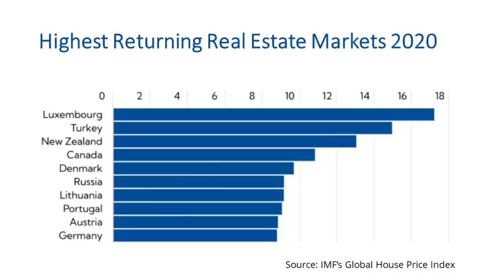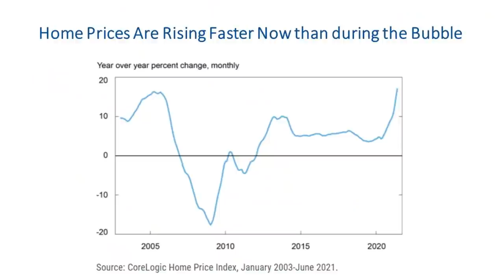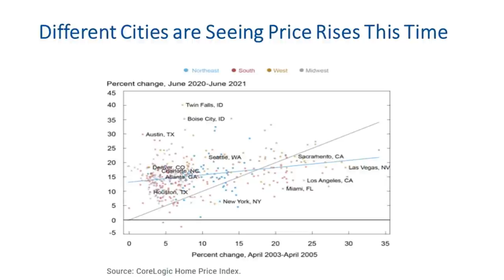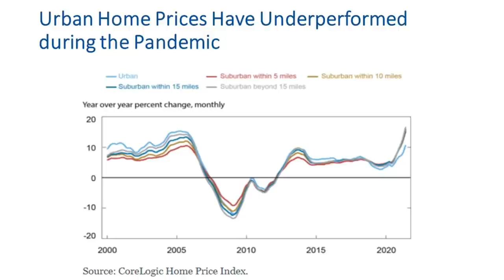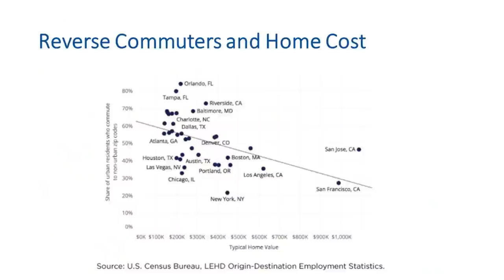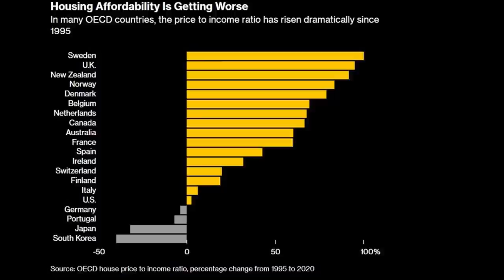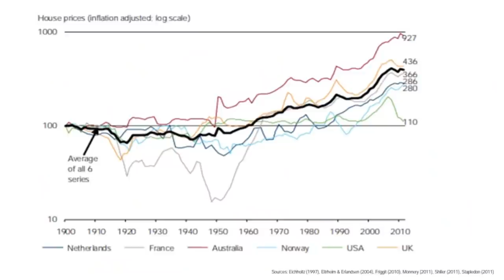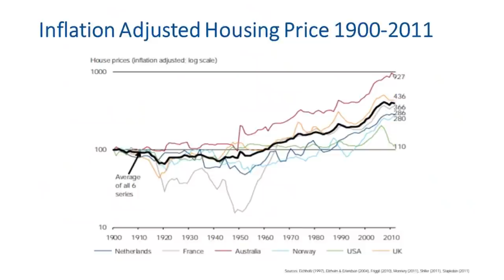Pandemic Real Estate Bubble?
During the pandemic, house prices have increased even faster than they did in the period leading up to the 2007 financial crisis, stoking concern that another dangerous housing bubble is developing.